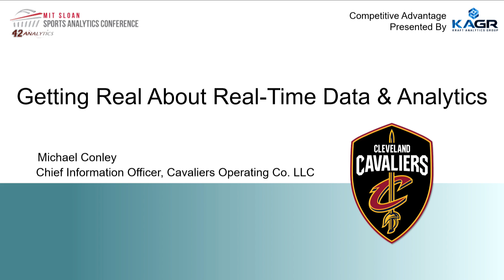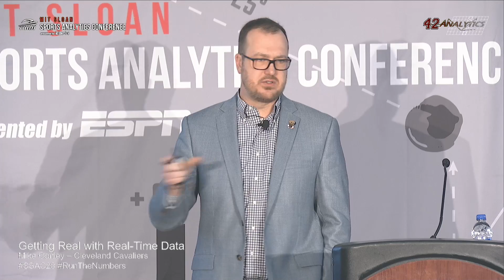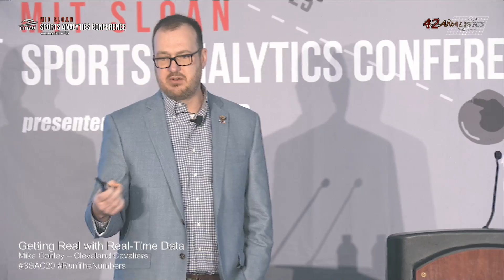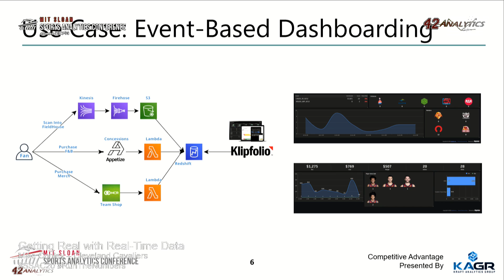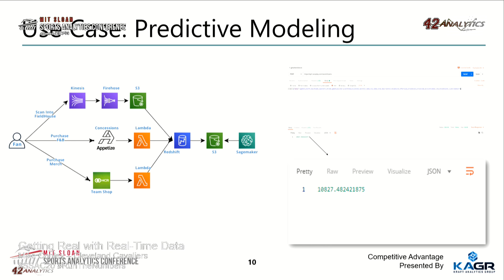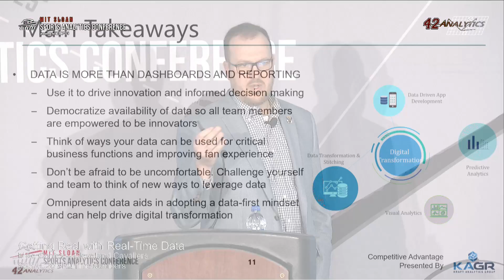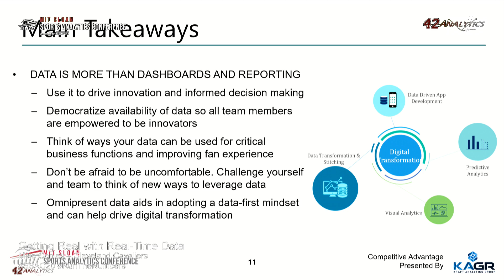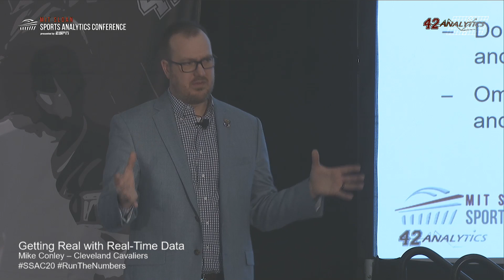SSAC20: Getting Real with Real-Time Data